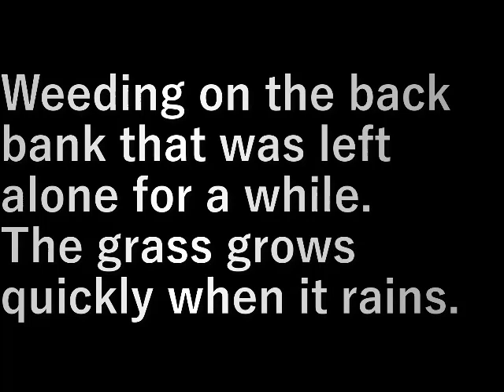裏土手草むしり4 Back bank mowing 4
しばらく放っておいた裏の土手の草むしり。
雨が降れば草はすぐに伸びてくる。

Weeding on the back bank that was left alone for a while.
The grass grows quickly when it rains.

設備屋の適当田舎暮らし